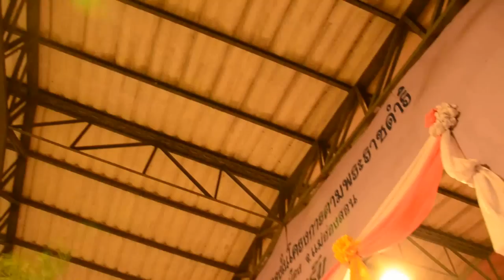เซิ้งแหย่ไข่มดแดง.mp4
บันทึกการแสดงสดของคณะครูโรงเรียนร่มเกล้า สกลนคร ณ โรงเรียนร่มเกล้าปางตอง จ.แม่ฮ่องสอน ในงานสัมมนากลุ่มโรงเรียนร่มเกล้า 14 แห่งทั่วประเทศ